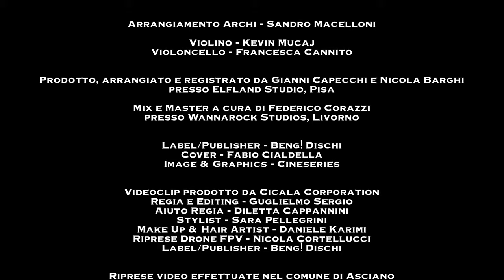AB29 - MY BRAIN [Official Videoclip]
AB29 - MY BRAIN
Label/Publisher - Beng! Dischi
ISRC - ITCGJ2200007

Credits videoclip:
Produced by - Cicala Corporation
Director and Editing - Guglielmo Sergio
Assistant Director - Diletta Cappannini
Stylist - Sara Pellegrini
Make Up & Hair Artist - Daniele Karimi
Drone FPV - Nicola Cortellucci

Filming carried out in the municipality of Asciano (SI)
Thanks to the town of Asciano (SI)

Riprese effettuate nel comune di Asciano (SI)
Si ringrazia il comune di Asciano (SI)

Credits song:
Zoe Ciulli – voice and piano
Francesca Bagnoli - guitars
Rebecca Sardelli - drums
Nicola Barghi - bass
Kevin Mucaj - violins
Francesca Cannito - cellos

Orchestration by Sandro Macelloni

Produced, recorded and arranged by Nicola Barghi and Gianni Capecchi
at Elfland Studio, Ponsacco (PI), Italy
Mix and Master by Federico Corazzi
Master at WannaRock Studios, Livorno (LI), Italy